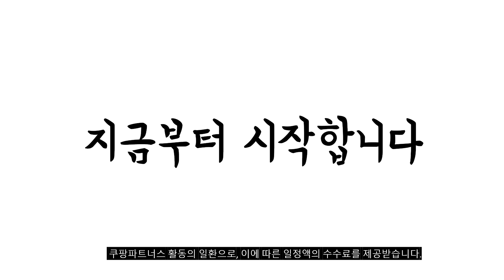2024년 불티나게 팔린 더블침대 추천순위 TOP10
❤️❤️❤️ 더블침대 구매 가격 평점 리뷰 정리해 봤어요! ❤️❤️❤️

[00:06]
10위. 상일리베가구 호텔 피앙세 LED 멀티수납 침대+본넬 매트리스 [269,000원]

[00:11]
9위. KURUA 침대 매트리스(슈퍼싱글)독립스프링 매트리스 [96,000원]

[00:17]
8위. #[삼익가구]엔느 LED 평상형 침대 + 매트리스 방문설치  [199,000원]

[00:22]
7위. 가이온 스너그 단면매트리스 침대 다리포함 그레이 [84,800원]

[00:28]
6위. 미코퍼니처 루멘 스탠다드 일반형 침대 + 본넬 [187,900원]

[00:33]
5위. PU헤드 고급 LED평상형침대 핸드폰 충전 콘센트 내장 [299,000원]

[00:39]
4위. #[삼익가구] 레이즈 LED 4단 수납 침대 슈퍼싱글  [259,000원]

[00:44]
3위. 규수방 프리미엄 LED서랍형침대 매트리스 포함 세트 방문설치 [239,000원]

[00:50]
2위. 삼익가구 피버 빅서랍 3단 수납 침대 방문설치 [201,000원]

[00:55]
1위. 규수방 프리미엄 LED서랍형침대 매트리스 포함 세트 방문설치 [239,000원]